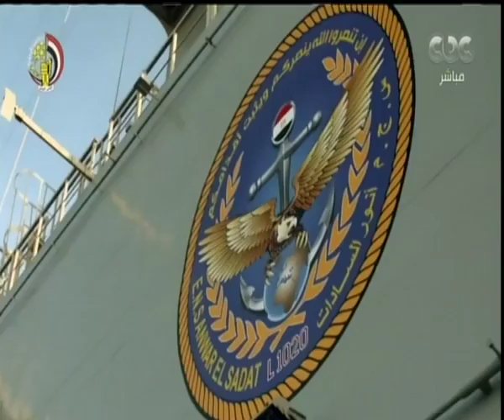هنا العاصمة| تقرير.. تعرف على انجازات القوات البحرية المصرية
حلقة هنا العاصمة - ( مناقشة وتحليل لأهم الأخبار التي شغلت الرأي العام المصري خلال الساعات القليلة الماضية ، بجانب فقرة خاصة عن وثيقة عالمية للفتوى التي أطلقتها دار الفتوى خلال مؤتمرها الاخير وفقرة آخري مع المهندس جمال عبدالله رئيس قطاع مكتب وزير الزراعة والمسئول عن كارت الفلاح الذي تعمل عليه الحكومة لحصر الفلاحين وربطهم بشبكة معلومات يحصل من خلالها على الدعم والتقاوي والسماد وكل المعاملات مع الدولة ) | حلقة بتاريخ 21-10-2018

ضيوف الحلقة
الدكتور خالد عمران امين عام الفتوى
المهندس جمال عبدالله